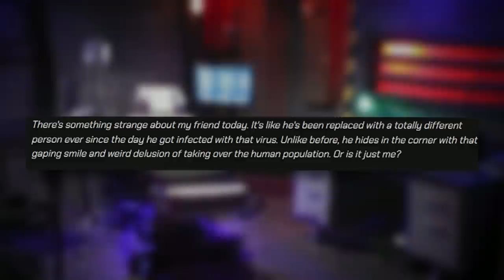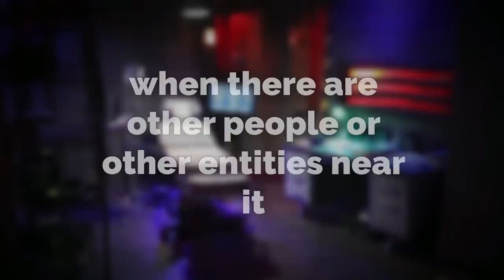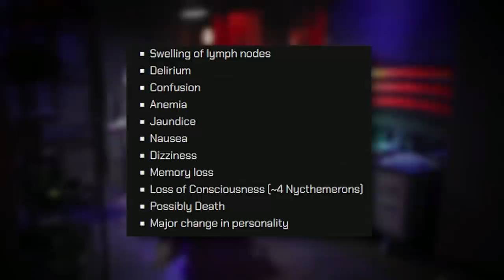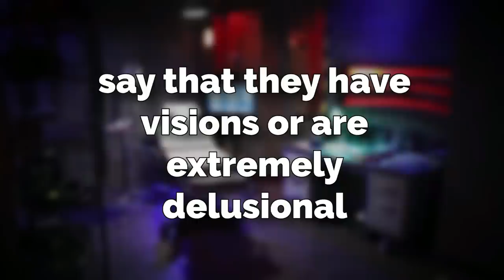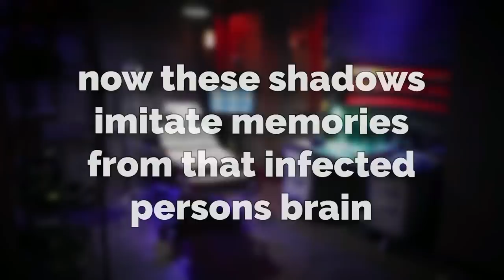DON’T GET SICK IN THE BACKROOMS!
In this video I go over Backrooms entity 999, which is a dangerous pathogen that's reeking havoc in the BaCkRoOmS... hope ya enjoyed lol

by TheRelaxedMovement.

👽Main Channel👽@Broogli
🎮Second Channel🎮@Twoogli

Intro 0:00
Explanation 0:24
Outro 6:34

broogli, backrooms, backrooms entity, backrooms entity 999